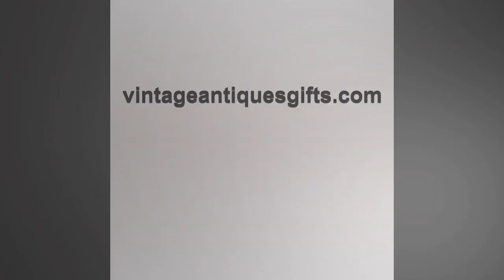Rare Vintage Robin Hood Beer Label, Columbus, Oh 1970s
Rare Vintage Robin Hood Beer Label, August Wagner Breweries,
Inc., Columbus, Ohio 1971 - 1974

4" x 2 1/2" ~

This company was started in 1906 and is one of the few that
survived prohibition. This label is from the few short years it
was produced in OH. Most of the labels you see out there are from
later when they moved to PA.

They aren't making any more vintage labels obviously so once the
limited supply for sale is gone and on display with collectors or
in galleries then they will be very difficult to acquire.

Imagine this vintage advertising hanging on your wall as home
decor in any room!

Rediscover more memorabilia like this and enjoy the nostalgia!
Antique Vintage Beer and Alcohol Memorabilia Others also love
this amazing vintage collectible. Vintage Golden Pheasant Beer
Label, Sebewaing, Mi 1960s, Birds Another neat collection of rare
memorabilia to check out is this one. Antique Vintage Soda and
Beverage Memorabilia Always some neat history and fun reading in